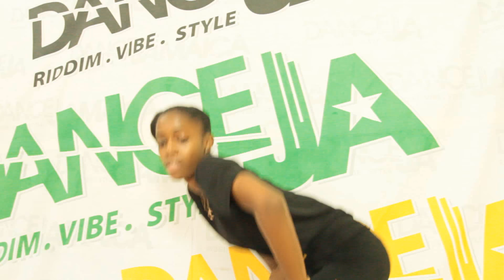Khago - Amen (Explicted) FrassOut Records - Pure Fun Films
For Music Video/Editor/Interview/Party Pics/ Call Pure Fun Films
Director: Hya Pure
Editor: Hya Pure
Pure Fun Films